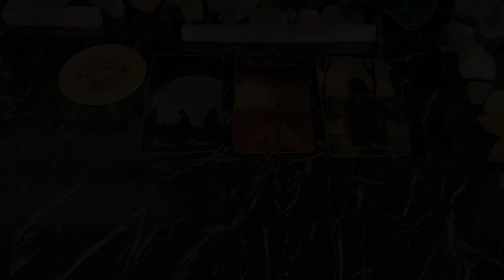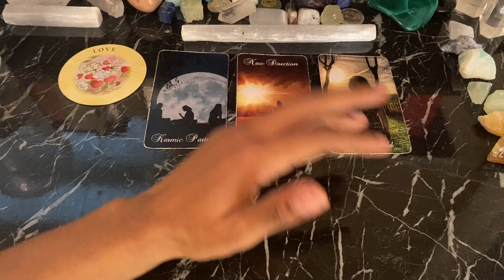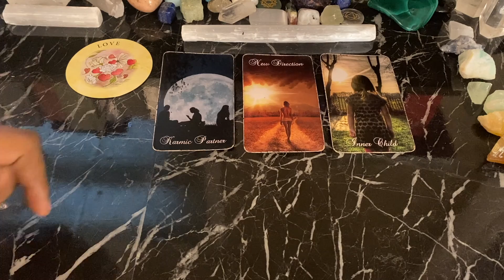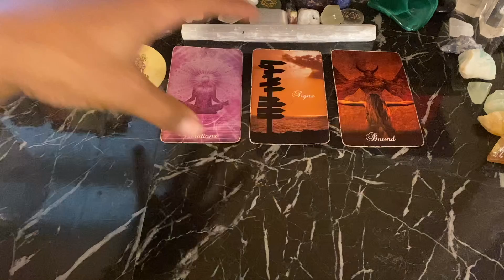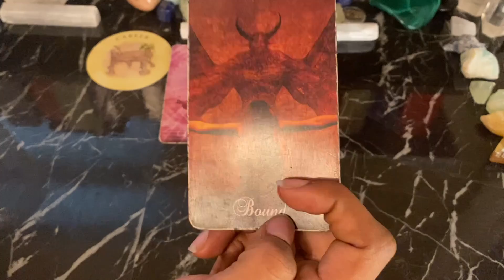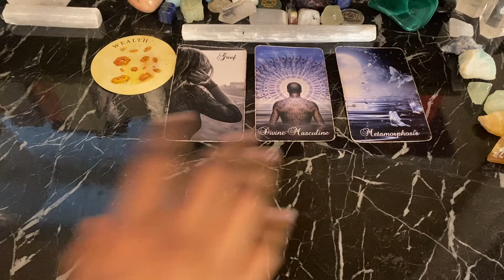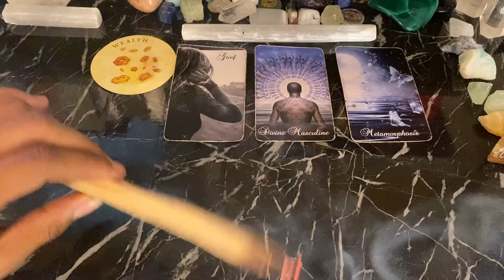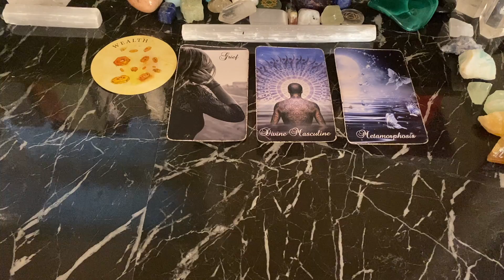Your Next 7-10 Days (Love, Career, Finances) | Tarot Messages with Spiritually Gina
Pile One, 0:42
Pile Two, 4:57
Pile Three, 9:48

Namaste 🙏🏽